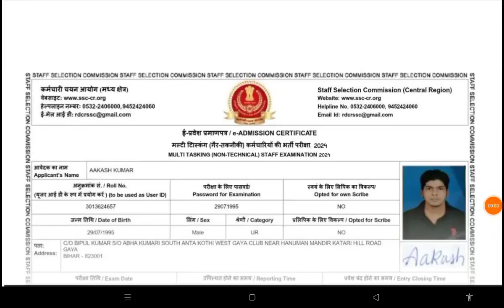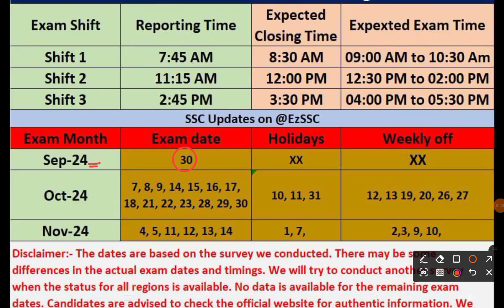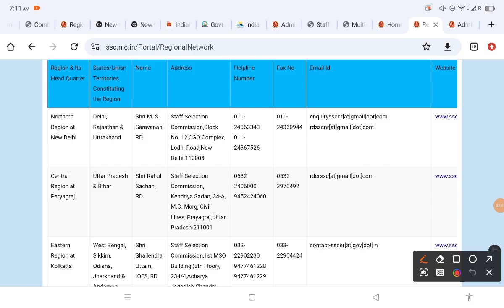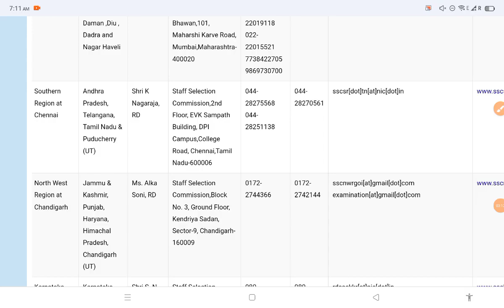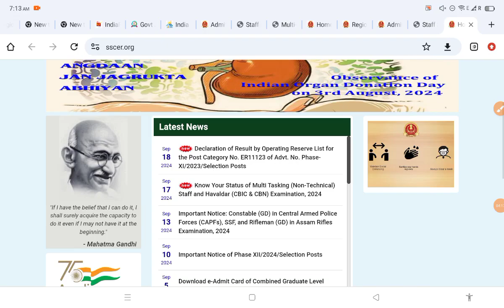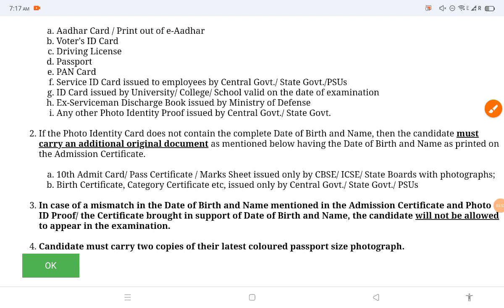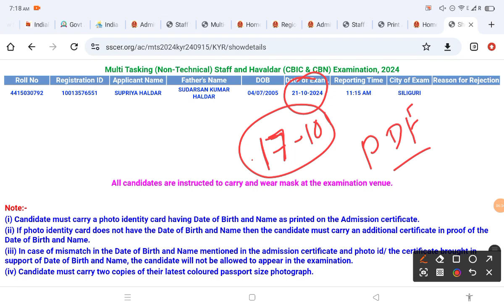SSC MTS Admit Card 2024 Kaise Download kare | SSC MTS Admit Card Kaise Nikale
SSC MTS Admit Card 2024 || SSC MTS Admit Card 2024 Kab Aayega || SSC MTS Admit Card 2024 Download

ssc mts havaldar ka admit card kab aaega 2024,
ssc mts 2024 ka admit card kab tak aayega,
ssc mts ka admit card kaise check kare 2024,
ssc mts admit card 2024 download tamil,
ssc mts admit card download 2024 in telugu,
ssc mts havaldar admit card 2024 kaise download kare,
how to download ssc mts admit card 2024 in kannada,
ssc mts ka admit card kaise download kare 2024,
ssc mts new vacancy 2024 admit card download,
kivabe ssc mts er admit card download korbo 2024,
how to download ssc mts admit card 2024 in tamil,
how to download ssc mts admit card 2024 in telugu,
ssc mts admit card 2024 exam date,
ssc mts exam admit card 2024,
ssc mts north eastern region admit card 2024,
ssc mts ka exam kab hoga 2024 admit card,
ssc mts exam date 2024 admit card,
ssc mts form fill up 2024 admit card,
how to download admit card for ssc mts 2024,
ssc mts 2024 ka admit card kab jari hoga,
how to download admit card of ssc mts 2024,